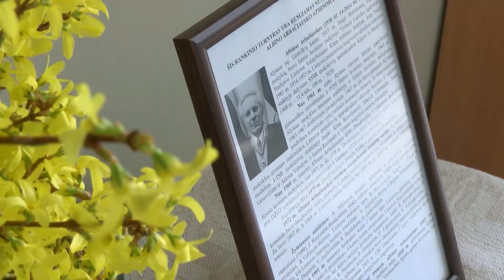Rankininkai pagerbė trenerio Albino Arbačiausko atminimą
Balandžio 18-ąją Druskininkų sporto centre organizuotas rankinio turnyras nusipelniusiam treneriui Albinui Arbačiauskui atminti.